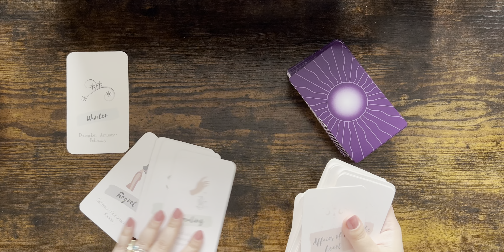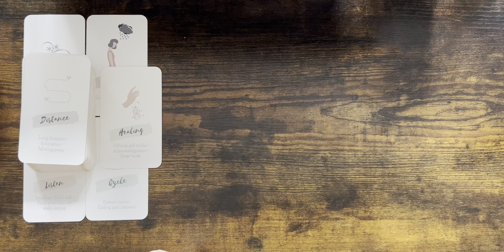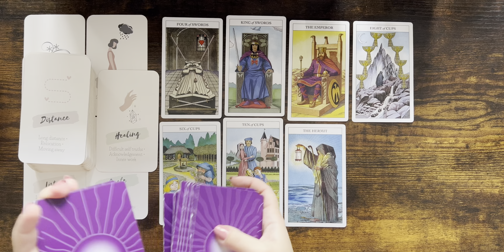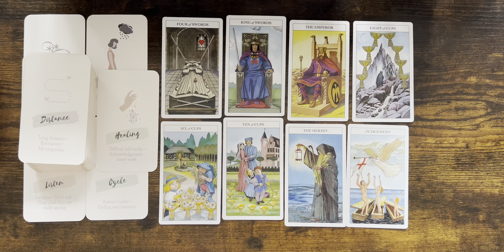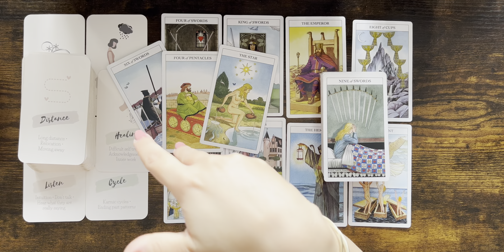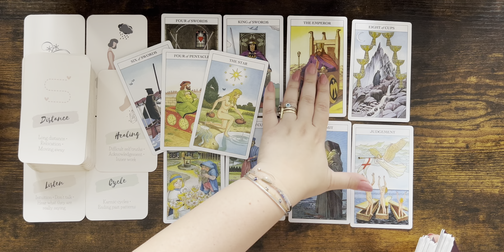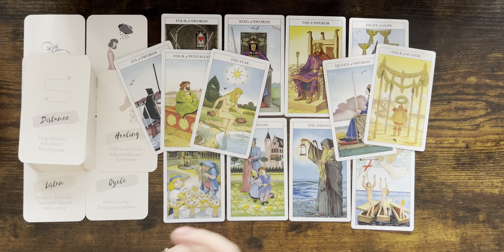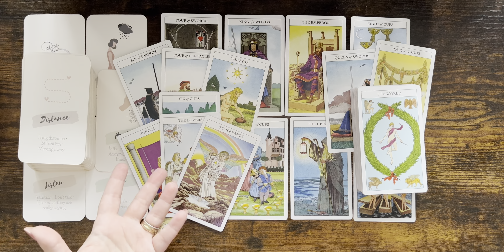TAURUS tarot ♉️ Your Ex Really Wants To Reconcile With You Taurus …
Please find the list below and the links of the decks:

1. Everyday Witch Tarot (Amazon)
2. Affairs Of The Heart Oracle Cards (Etsy)
3. Gilded Tarot Royal (Amazon)
4. Island Time Wellness Love Oracle Cards (Amazon)
5. Wizards Tarot (Amazon)
6. The Steampunk Tarot (Amazon)
7. Modern Spellcasters Tarot (Amazon)
8. Llewellyn's Classic Tarot (Amazon)
9. The Sharman-Caselli Tarot Deck: Begin your journey of discovery through the tarot (Amazon)
10. Magickal Tarot Guidebook and Deck: Spreads, Spellwork, and Ritual for Creating Your Life (Amazon)
11. Rose Tarot (Amazon)
12. The Good Karma Tarot (Amazon)
13. The Modern Witch Tarot Deck (Amazon)
14. Amira's Love Oracle Cards Edition 2 (Amazon)

Mary 🌹

Sun: Aquarius
Moon: Cancer
Venus: Aries